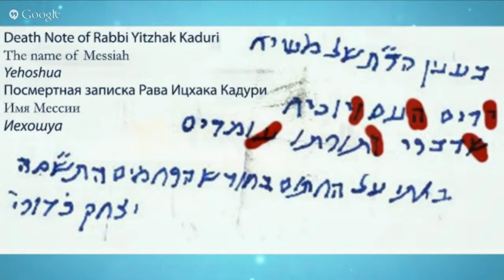52) 22 - "The Kaduri Konundrum": Let's Get Biblical Q&A with Rabbi Tovia Singer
Click this timestamp for the Kaduri Konundrum: 00:51:20
00:02:05  DIASPORA: Papua, its hidden Jews, assimilated into the Church who come out and embrace Torah.
00:11:49  DIASPORA: Access to Torah in Indonesia and the language barriers.
00:17:28  TESHUVAH:  to return.  Putting away the unclean.
00:19:11  ANTI-SEMITISM: The severely anti-Jewish stance of the Christian Messianic movement.
00:25:26  NOACHIDES: responsibility to the Torah.  What is a Noachide?
00:35:42  JESUS: (Distortion/bad audio)  According to Judaism, was Jesus a rabbi, a righteous person or a heretic?
00:51:22  HOT TOPIC: Rabbi Kaduri and the alleged proclamation for Jesus as Messiah.
00:52:52  KADURI'S LETTER:Image of the letter on screen.
00:53:53  MISSIONARIES: Advice to missionaries targeting Jews.  What would it take for missionaries to succeed?
01:02:20  MISSIONARIES: and Kaduri's supposed letter. Chosen People Ministries, Jews for Jesus.
01:19:26  Audio from a strange video, with discussion.
01:21:40  PROPHETS: Isaiah's intentions for his chapters.  Christians and their asymmetrical knowledge of scripture.
01:23:49  LEAVING JESUS: Why Christians leave Christianity so quickly after study of the G-d of Israel.
01:28:03  7 HEAVENS: What are the seven heavens? (a Talmudic reference)  The difficulty of understanding.
01:35:17  TANAKH: orientation and what does G-d want from us in this world?
01:36:47  HELL: Gospel of Peter and his descriptions of Hell.
01:37:30  DANIEL: Caller's question: Messianic leader is claiming things about Daniel and the Temple sacrifices.
01:41:09  DARIUS: Darius the Mede and Daniel's prominence.
01:47:02  BLOOD: Is blood sacrifice necessary for forgiveness of sins?  Hebrews 9:22 versus Leviticus 17:11 and others.
02:03:20  SELF CLASSIFICATION: Caller question: describing oneself as a Noachide or something else?  What to say.